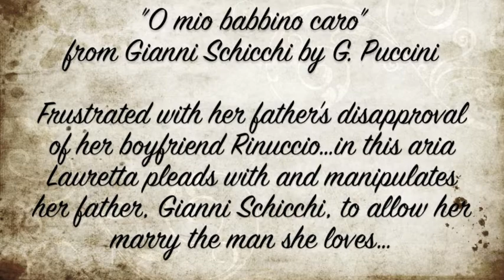"O mio babbino caro" - Heather Phillips, soprano - Live at the Lotte Lenya Competition Finals 2014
Heather Phillips, soprano
Thomas Rosenkranz, piano

Recorded live at the Lotte Lenya Competition Finals